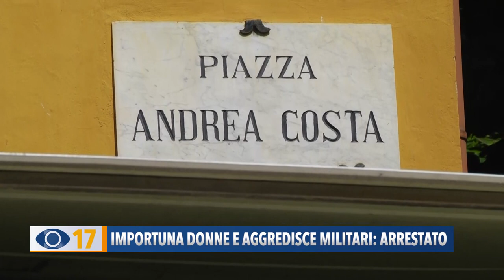Importuna donne e aggredisce militari: arrestato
I carabinieri di Fano hanno arrestato un albanese ubriaco che dopo aver importunato alcune ragazze in Piazza Andrea Costa ha aggredito i militari.